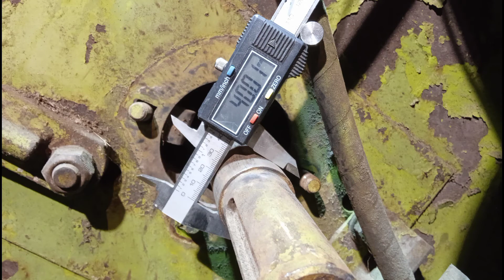Ściąganie łożyska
Witam. dziś tak nie typowo ponieważ miałem w planach nagrać inny film ale nic z tych planów nie wyszło.

Grupa na FB - Team HEXJEF